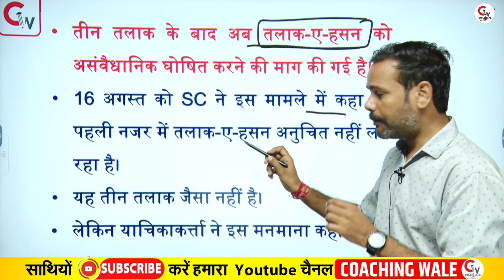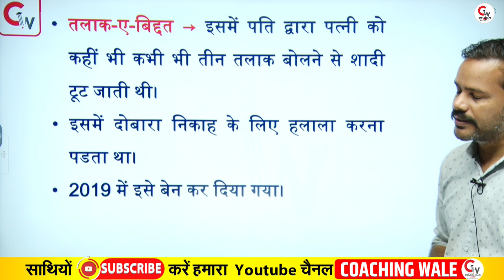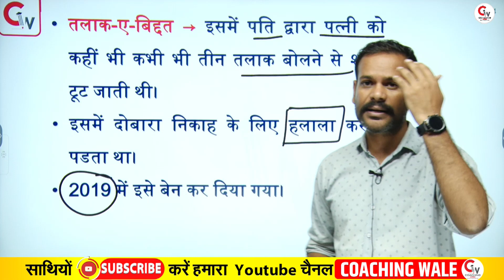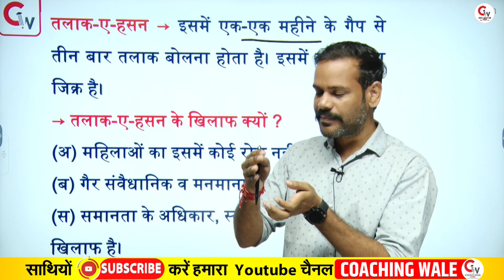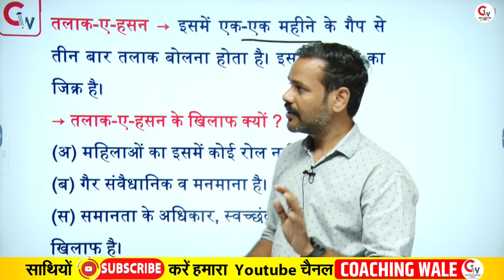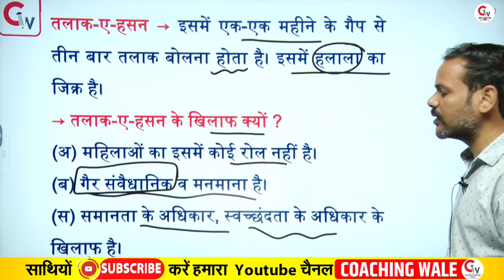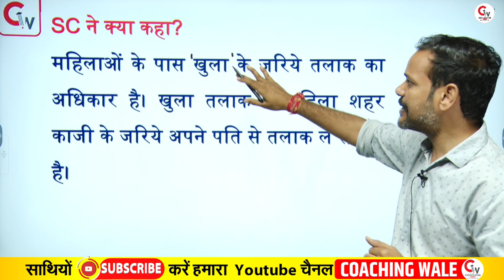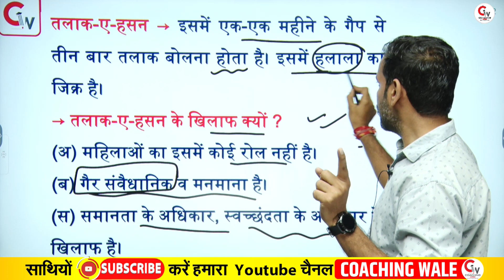क्या है Talaq-E-Hasan|याचिका पर Supreme Court की टिप्पणी, तलाक-ए हसन अनुचित नहीं है|By Deependra Sir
Talaq-e-Hasan के खिलाफ याचिका पर Supreme Court की टिप्पणी, तलाक-ए हसन अनुचित नहीं है

💥 Coaching Wale यूट्यूब चैनल पर आपका स्वागत है। 🙏🏼💐  💥

                     🇮🇳 Coaching Wale 🇮🇳
                          🙏धन्यवाद🙏

Classes Time Table

06:00 AM  -      CURRENT AFFAIRS                          BY NEELAM MAM

🎯 RAJASTHAN CET 2022 EXAM / LDC / INFORMATICS ASSISTANT  🎯

07:10 AM  -      PROGRAMMING FUNDAMENTAL       BY RAJ SIR
08:00 AM  -      MATHS                                                       BY RAJ SIR
09:00 AM  -      REASONING                                             BY MANISH SIR
10:00 AM  -      RAJ GEOGRAPHY                                   BY GURJAR SIR
11:00 AM -
12:00 PM  -      SCIENCE                                                   BY NEELAM MAM
12:00 PM  -      IA (DBMS)                                                BY ASHUTOSH SIR
01:00 PM  -      HISTORY / ART AND CULTURE             BY ANAND SIR
02:00 PM  -      IA  (NUMBER SYSTEM)                          BY VISHWAS SIR
03:00 PM -      RAJASTHAN CURRENT AFFAIRS          BY POOJA MAM
04:00 PM -       भारत का भूगोल                                            BY YASHVARDHAN SIR

🎯 REET MAINS EXAM 2022  / 3RD GRADE TEACHER 2022 🎯

05:00 PM  -     POLITY                                                      BY ADITYA SIR
05:00 PM  -      MATHS                                                     BY SURESH SIR
06:00 PM  -      RAJASTHAN GEOGRAPHY                   BY RS GURJAR SIR
07:00 PM  -      INDIAN HISTORY                                    BY MAHESH SIR
08:00 PM  -      भारत का भूगोल                                          BY YASHVARDHAN SIR
09:00 PM  -      PSYCHOLOGY                                         BY UMESH SIR

THIS VIDEO CONTAINS